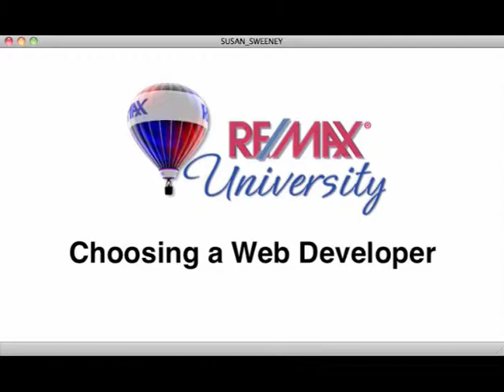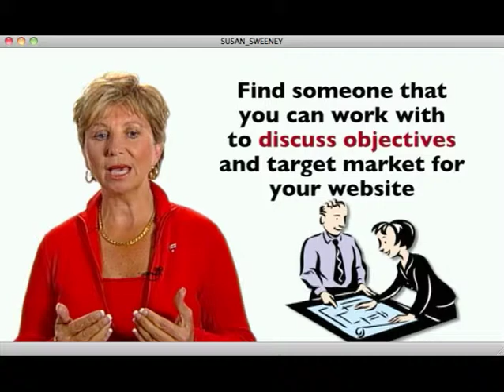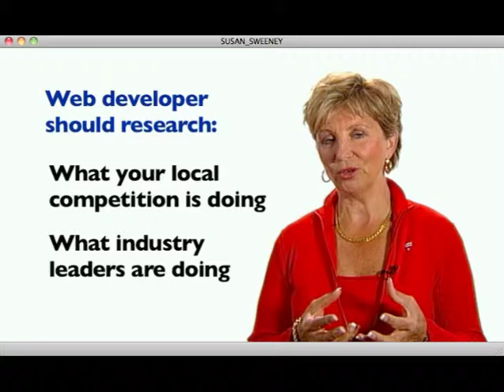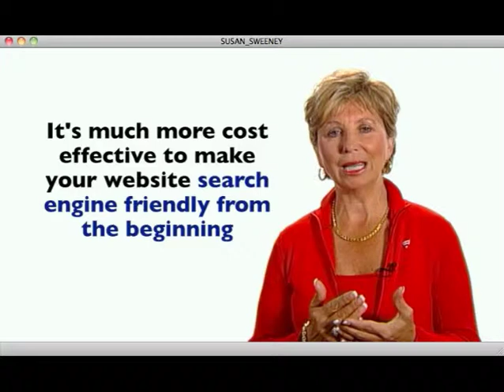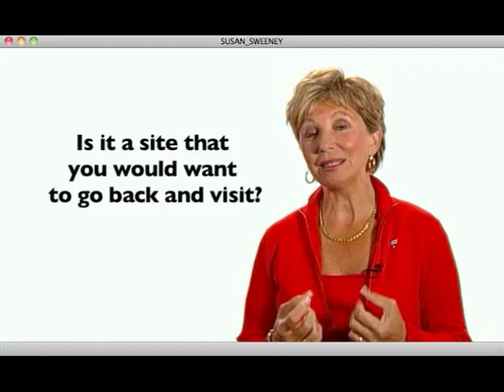Susan Sweeney - Choosing a Web Developer for Real Estate - Remax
Internet marketing Speaker Susan Sweeney gives some tips on choosing the right web developer.